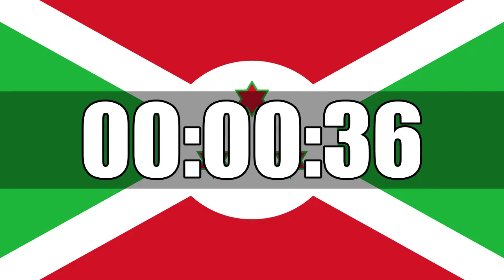15 Minutes Countdown Timer Curated on Burundi Flag Ultra Focus In HD Tik Tok In Last 10 Seconds